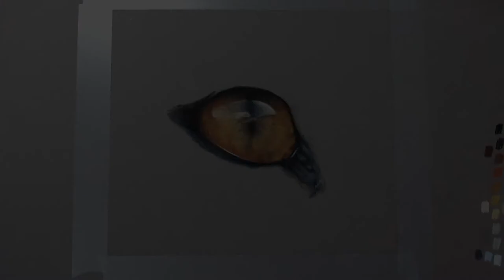Fox Eye in pastel pencil Part 1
Getting back in the swing of making video and starting  with a gorgeous foxy eye in pastel pencil. Filmed at 2x speed without a commentary this time. This isn't intended to be a full tuturial but more to give an overview of how to build and blend layers, from colour blocking through to fine details. Part 2 covering the furry bits coming very soon!

The pastel pencils used are selection of Faber Castell Pitts, CarbOthello and Caran d'ache but you don't need all these brands to straight away. I'd recommend starting with the CarbOthello's and you can add others as you go.

I've used dark grey Clairefontaine Pastelmat, one of my favourite surfaces, as it takes so many layers and allows fine details to be created too.